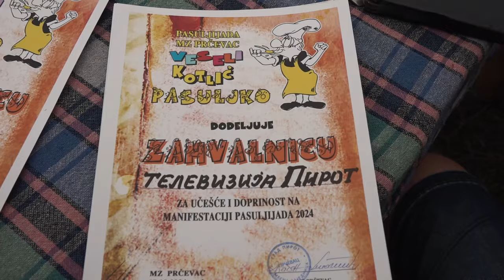ODRŽANA PASULJIJADA U PRČEVCU